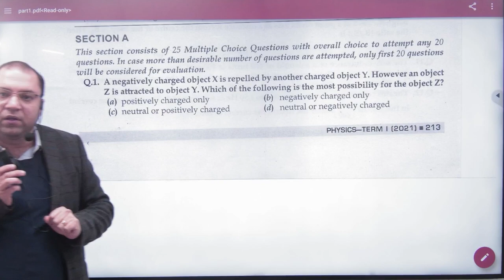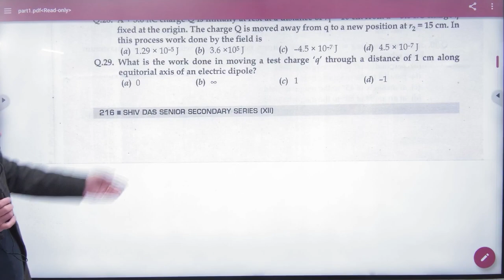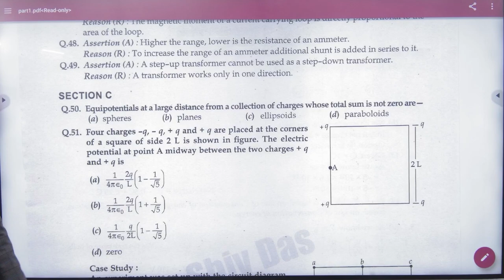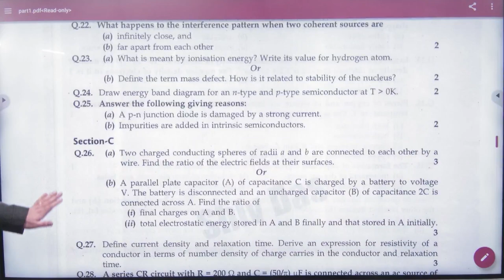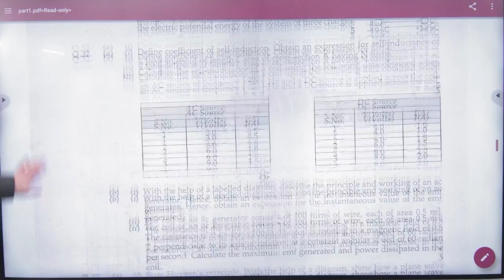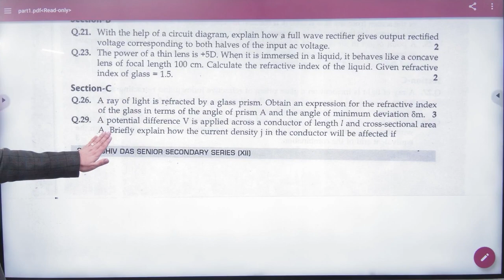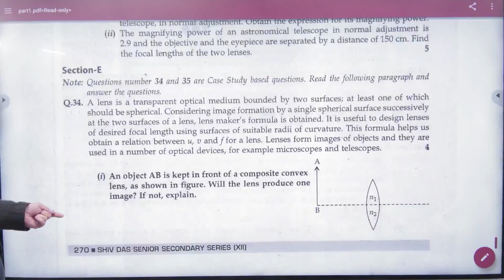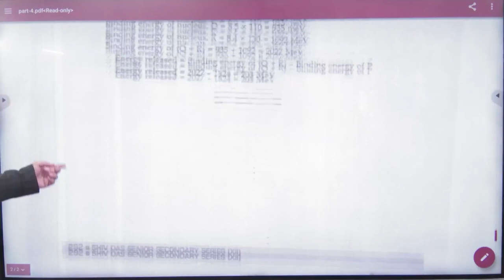2 Electrostats previous years+2